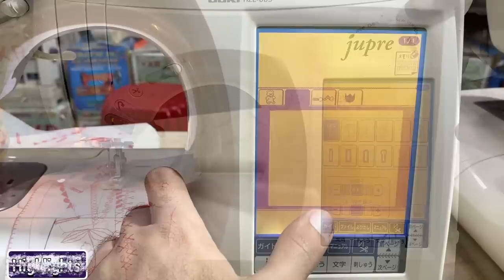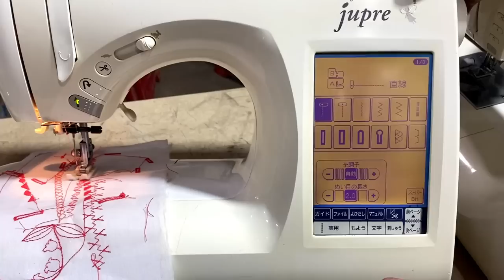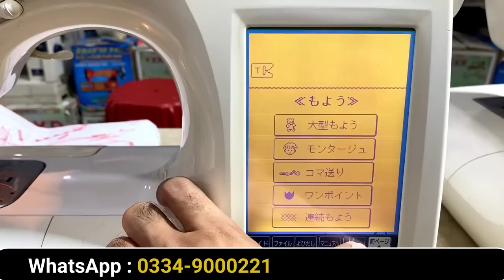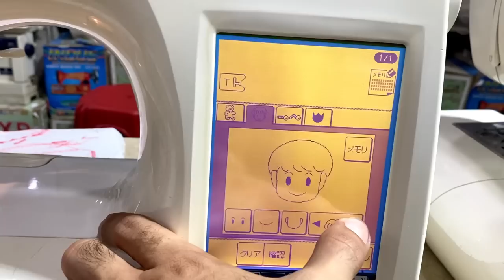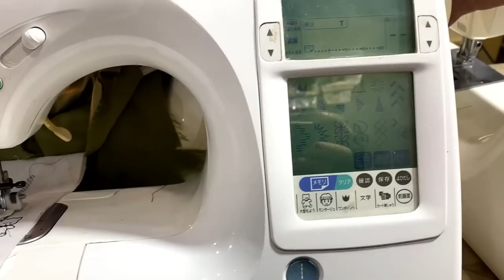Cheap Price Original Japani Sewing Machine in Karkhano Market | Juki & Brother Sewing Machines Rate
Cheap Price Original Japani Sewing Machine in Karkhano Market | Juki & Brother Sewing Machines Rates
In this video i will see you Japanese automatic and manual sewing machines like juke sewing machine, brother sewing machine, janome sewing machine, singer sewing machine, imported embroidery machine, digital sewing machine and much more in reasonable price at karkhano market Peshawar.